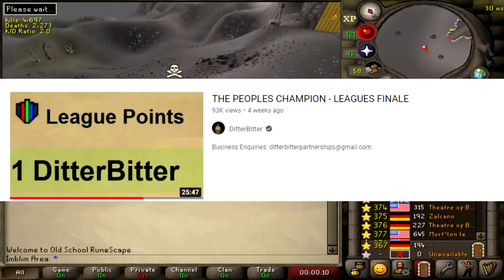I made 1,000,000,000 GP my First Week back on Runescape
My first week and video back on main Runescape.